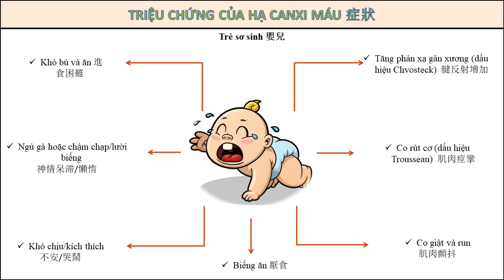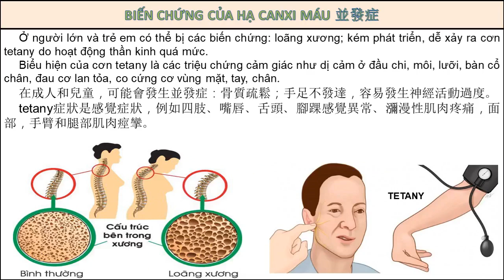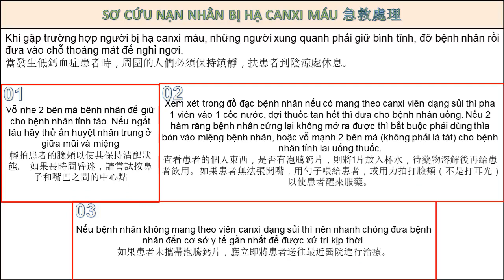HẠ CANXI MÁU GÂY NHIỀUBIẾN CHỨNG NGUY HIỂM 缺鈣症狀之宣導資料 SONG NGỮ VIỆT TRUNG#CHĂM SÓC SỨC KHỎE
HẠ CANXI MÁU GÂY NHIỀU BIẾN CHỨNG NGUY HIỂM 缺鈣症狀之宣導資料/ HẠ CANXI/ Hạ canxi máu là gì? Nguyên nhân do đâu? 缺鈣是什麼？原因？/ Triệu chứng, hậu quả của hạ canxi trong máu? 缺鈣症狀與後果？/ Vai trò của canxi đối với cơ thể 鈣對人體的重要？/ Phòng ngừa và điều trị hạ canxi máu 預防與治療方式？# SONG NGỮ VIỆT TRUNG#CHĂM SÓC SỨC KHỎE